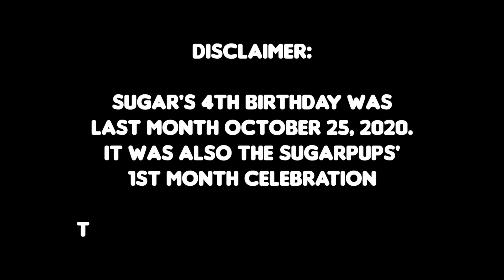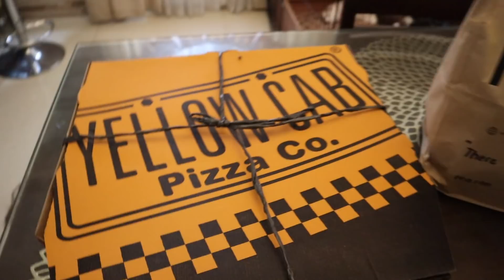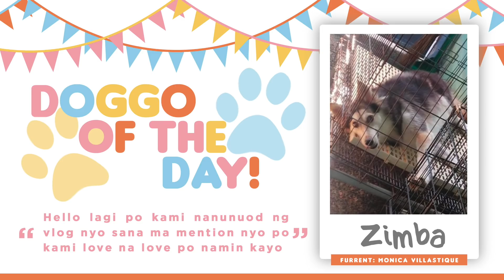SUGAR'S 4TH BARKDAY CELEBRATION WITH HER CUTE PUPPIES